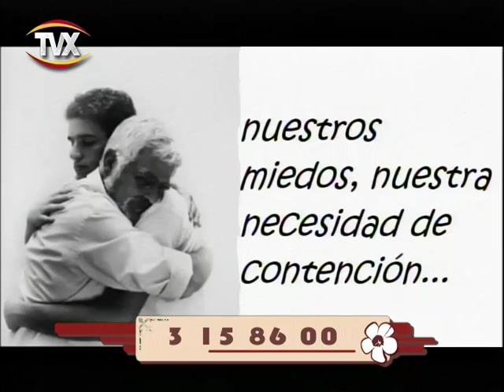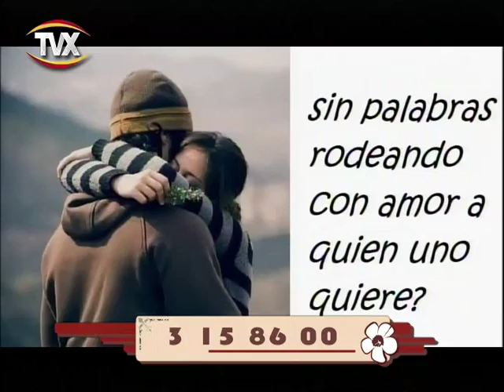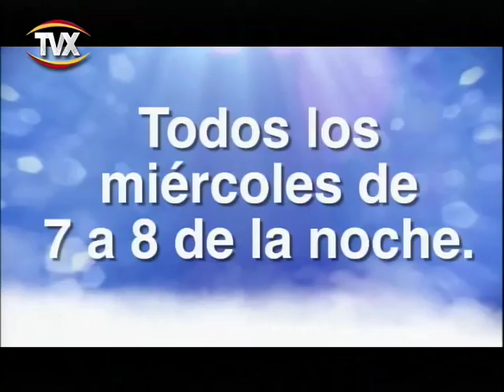con sabor07 nov 2016 1 PGM